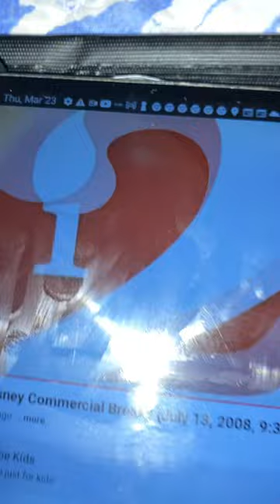They Might Be Giants Here Comes The 123s Outro